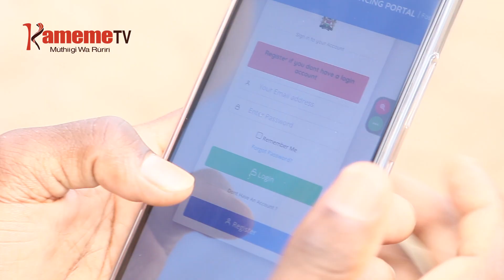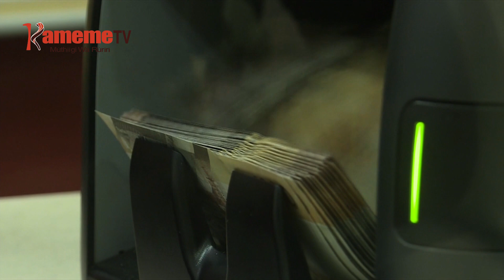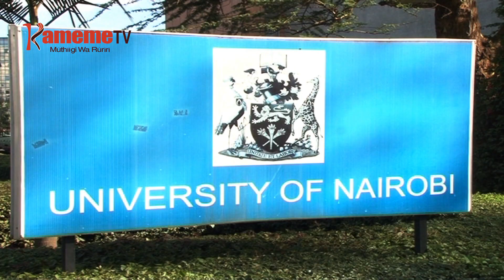Thirikari kurekereria muigana wa ciringi mbirioni 5.2 cia HELB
THIRIKARI NI IREKEREIRIE MUIGANA WA CIRINGI MBIRIONI 5.2 MBECA CIA MAHUTHIRO MA ARUTWO A UNIVERSITY MWAKA WA MBERE, ARIA MAINGIRIRE THUKURU MIERI ITATU MIHITUKU.

MAYA MOKITE RIRI ARUTWO MAMBIRIIRIE GUTHETHETHUKA THUTHA WA MBECA ICI KWAGA KUMAKINYIRA UMUTHI TA URIA THIRIKARI YERANIIRE KIUMIA KIHITUKU.